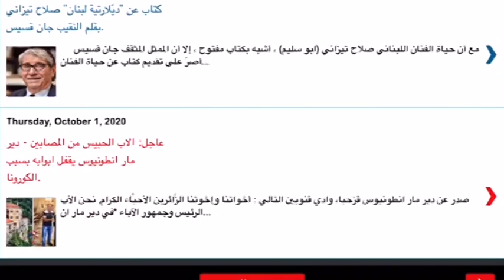اغنية عكار ست الكل حصرياً عبر موقع لبنان في استراليا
غناء صقر عكار النجم هشام خضور كلمات الكاتبة والشاعرة عايده عيد
الحان وتوزيع استديو  Madi Music  production
تحية لابناء جاليتنا اللبنانية وخاصة ابناء عكار والشمال في استراليا ونهدي هذا العمل لارواح الشهداء الابرار والجرحى على امل الشفاء العاجل. وتبقى اللعنة على هذه المنظومة الحاكمة التي دمرت والوطن وقتلت الشعب